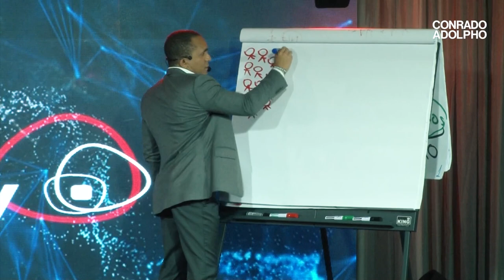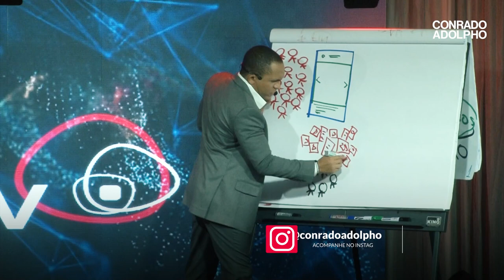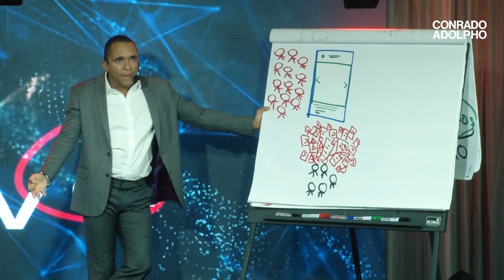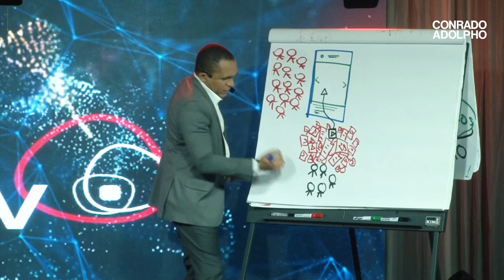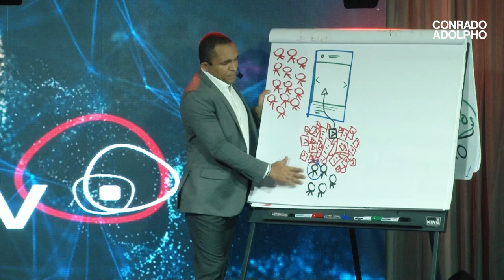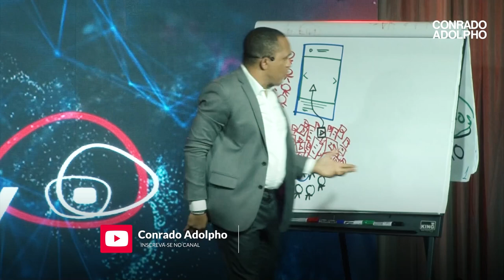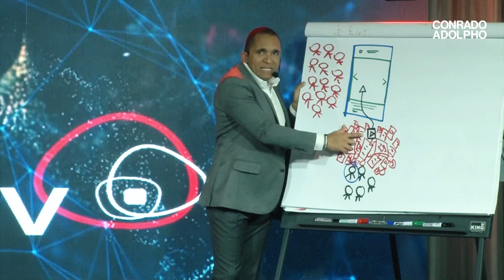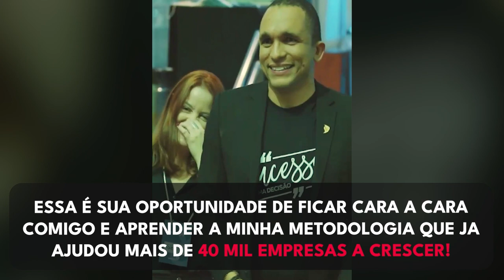O JOGO POR TRÁS DO JOGO DO MARKETING DE CONTEÚDO | Conrado Adolpho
00:00 Introdução
00:28 O verdadeiro jogo do Instagram
04:00 É com isso que um empresário deve se preocupar
06:40 Descubra o caminho para ter compradores e não apenas seguidores

Gostaria de ter a minha ajuda para alavancar a sua empresa? Acesse o link e veja o que tenho para você